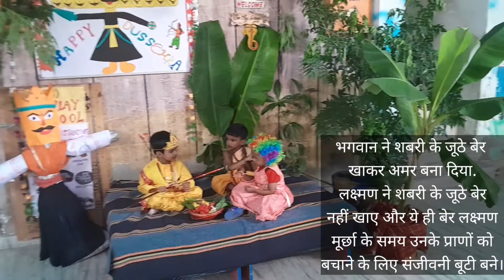ÖPŚ Activity:-दशहरा,Dussehra activity for Kindergarten,dussehra celebration ideas in school,Dussehra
ÖPŚ Activity:-दशहरा
Dussehra activity For Kids · 1. Saraswati Pooja · 2. Shooting the effigy of Ravana · 3. Story Telling · 4. Rangoli Making · 5. Packing of Giftभगवान ने शबरी के जूठे बेर खाकर अमर बना दियाएक त्रिजटा ही थी, जो राक्षसियों से भी बचाती थी उन्होंने बड़े प्रेम से जूठे बेर खाए। श्रीराम की कृपा से श्रमणा का उद्धार हो गया। वह स्वर्ग गई। लक्ष्मण ने शबरी के जूठे बेर नहीं खाए और ये ही बेर लक्ष्मण मूर्छा के समय उनके प्राणों को बचाने के लिए संजीवनी बूटी बने।केवट रामायण का एक खास पात्र है, जिसने प्रभु श्री राम को वनवास के दौरान माता सीता और लक्ष्मण के साथ अपने नाव में बिठा कर गंगा पार करवाया था। भगवान राम के गुरु गुरु वशिष्ठ थे

🏹 𝐇𝐚𝐩𝐩𝐲 𝐃𝐮𝐬𝐬𝐞𝐡𝐫𝐚 🏹  🎉

*Festival of victory of Good 👼 over Evil* 👹

😘Celebration Date:-

4⃣ *October* 2⃣0⃣2⃣2⃣
Time:- *9:00 to 12:45*

❤️ Kids will dress up in the costume of the role they are provided.

❤ Kids will bring material according to their role such as sword, Gada, Dhanush etc.

ÖM PĹÄÝ ŚČHÖOL  *ÖPŚ*

ŠÙŔÝÄ ĶÜŃJ